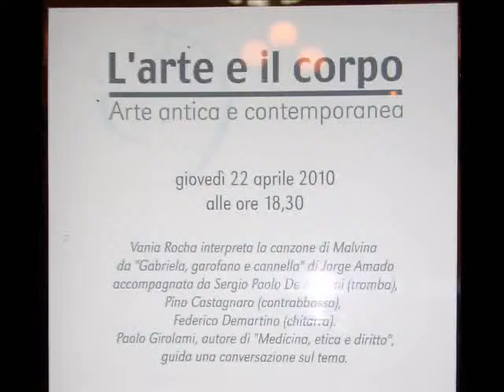Ragazza di Ipanema - JAZZ TRIO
Trio in salotto: Federico De Martino (chitarra), Pino Castagnaro (contrabbasso), Sergio Demartini (tromba).